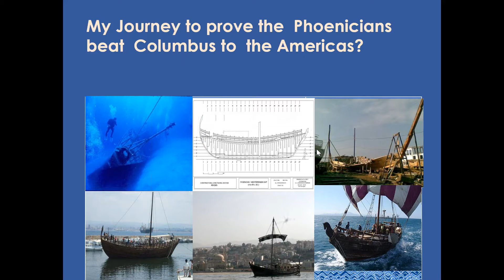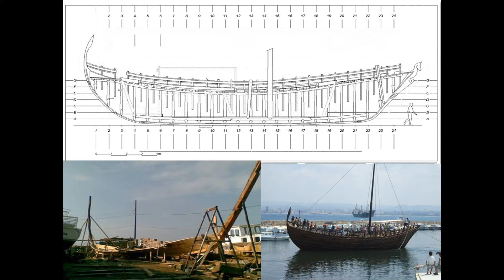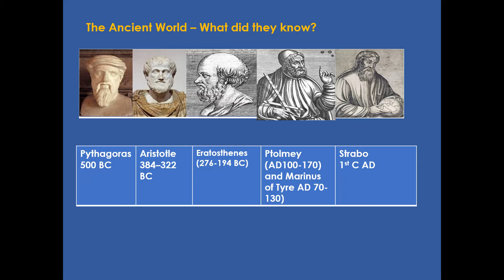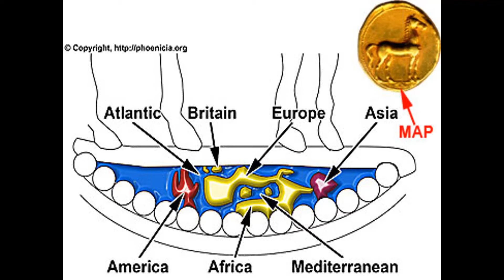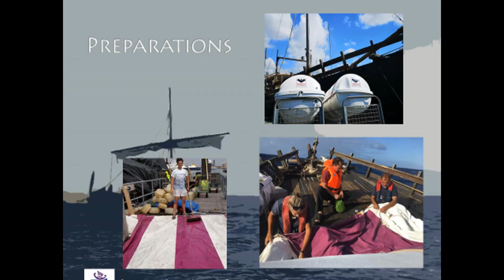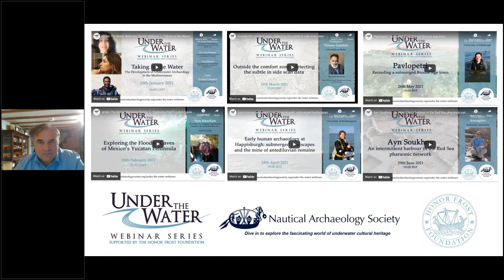Experimental Archaeology–15 year journey to show how the Phoenicians could have reached the Americas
Under The Water Webinar No.10 presented on 26th October 2021

Experimental Archaeology – A 15 year journey to show how the Phoenicians could have reached the Americas.

Speaker: Philip Beale, FRGS

Sailor/Adventure/Author Philip Beale explains how he commissioned the building of a replica Phoenician ship on the ancient Phoenician island of Arwad in Syria in 2007. The vessel was designed from information derived from the Jules Verne 7 wreck, found near Marseille, France, in the 1990’s. Then in 2019-20 he sailed the “Phoenicia” from Carthage, Tunisia across the Atlantic to the Caribbean, illustrating the possibility of such voyages in the ancient period.